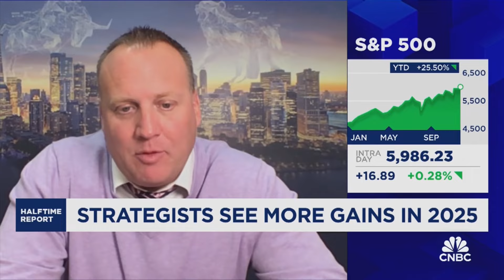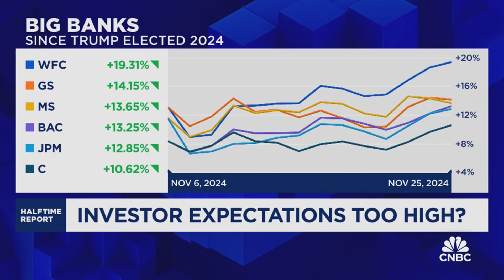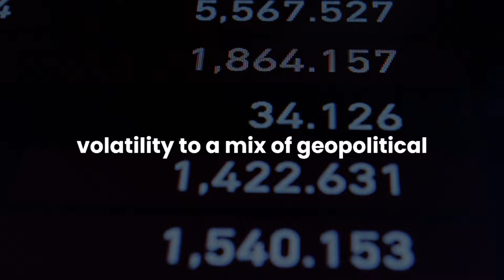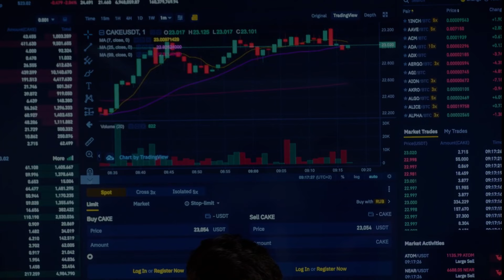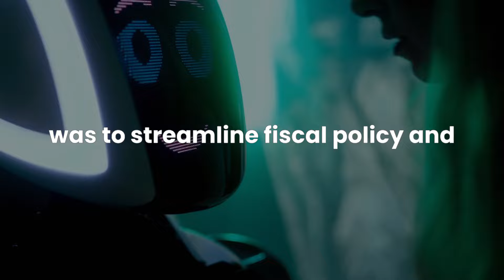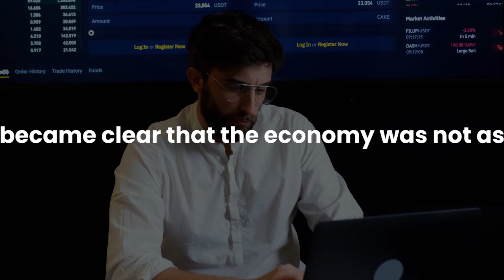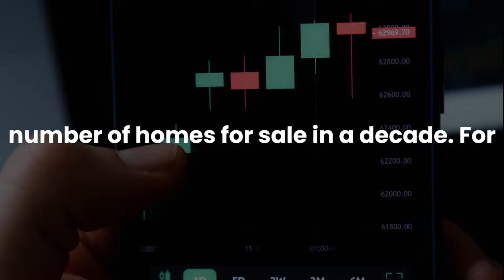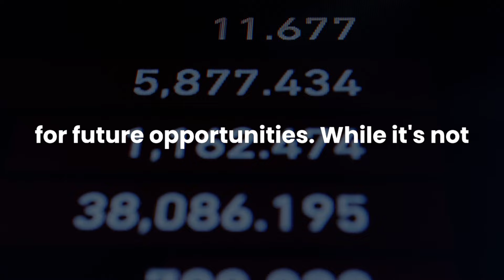Josh Brown Said Market Will Crash 35% In October | Stock Market Prediction